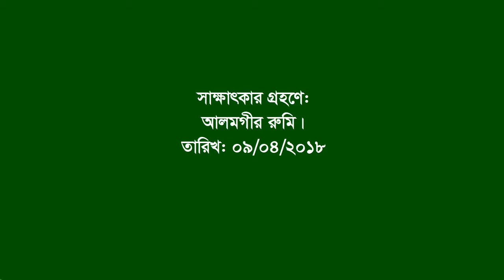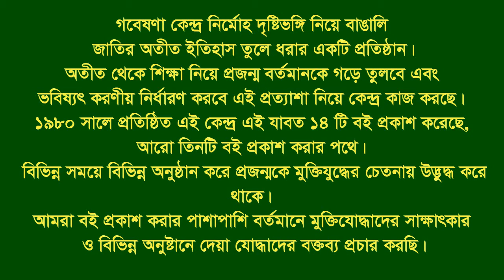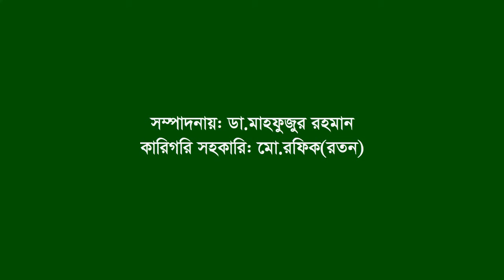Interview of Abul Kalam Azad ।। Atrai ।। Naugaon ।। F Fighter ।। FF